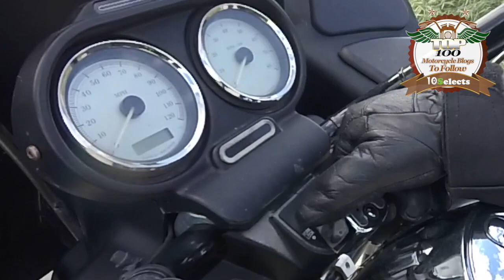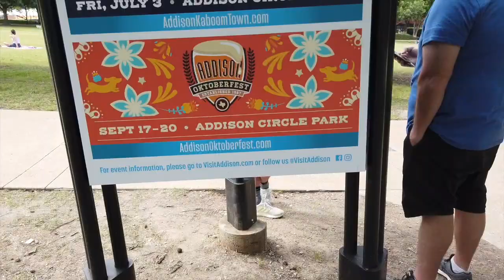Get Outside • Addison Circle Park • Addison Texas • 04-25-2020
Taking a break and getting some exercise outside at Addison Circle Park in Addison Texas.

My Motorcycle:
2010 Two Tone Ocean Blue & Sandstone Metallic Victory Vision
2008 Harley-Davidson Road Glide
1999 Yamaha Royal Star Venture
1982 Yamaha Virago 750
1974 Yamaha DT250 Enduro
1968 Honda 50 Mini Trail